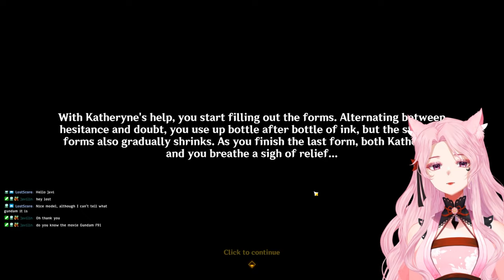Kanade Plays Genshin Impact Exploring Fontaine - Episode 1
This segment was streamed November 17, 2023.